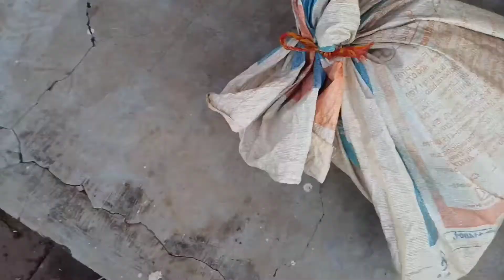Aaj toh mai mar gaya ?? Part 03 │Vlog 11│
I'm sanket beloshe I'm 20 years old trying to entertain you with my vlog my passion is to travel and explore the world...

Thankyou ❤️...